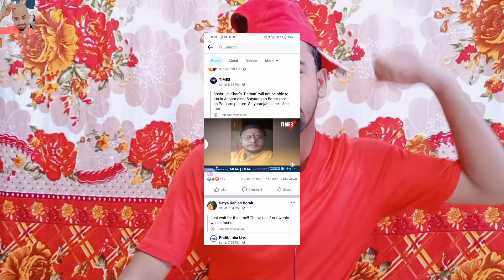Sharukh khan Boycott Pathan movie |Satyaranjan borah || besharam rong song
kibord:
pathan
Pathan
Sharukh Khan Pathan
pathan movie
Boycott pathan movie
boycott pathan
Besharam rang
besharam rong
besharam rang
beshorom rong
Besharam rang song
sharukh khan new movie
sharukh khan new song
Boycott Boliwood
Boycott boliwood
Boycott hind movie
Boycott Sharukh khan
Boycott dipika padukon
dipika padukon
boycott besharam rang
Pathan movie song besharam rang
hameto loot lia milke
dipika padukon new video
sharukh khan new video
sharuk khan boycott
sharukh khan boycott
sharukh khan movie boycott
hindi cinema boycott
Pathan boycott
pathan boycott Sharukh khan

এই ভিডিওটা আপনাদেৰকে আনন্দ দেয়াৰ জন্য বানানো হয়ছে
কেউ ছিৰিয়াচ নিবেন না ।।